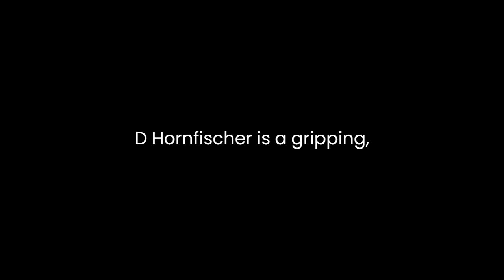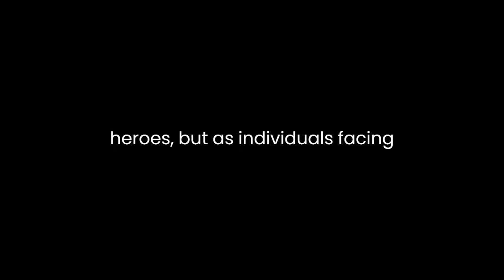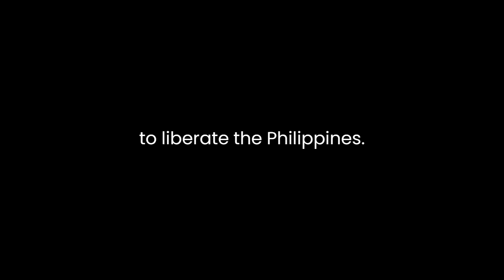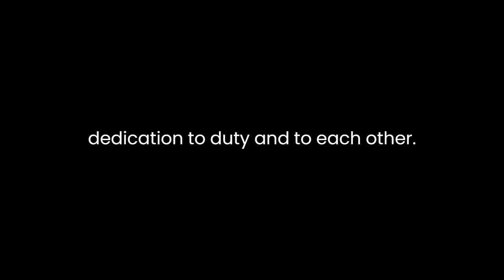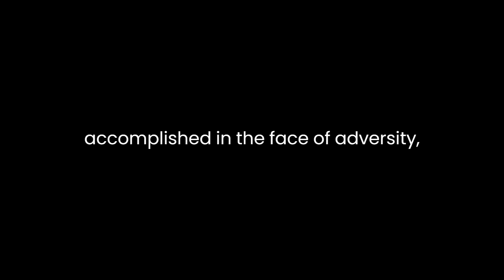"The Last Stand of the Tin Can Sailors" By James D. Hornfischer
"The Last Stand of the Tin Can Sailors: The Extraordinary World War II Story of the U.S. Navy's Finest Hour" by James D. Hornfischer is a gripping and meticulously researched account that brings to life the harrowing battle of Taffy 3 during the Battle of Leyte Gulf, a crucial confrontation in the Pacific theater of World War II. Through vivid narrative and well-documented historical analysis, Hornfischer paints a vivid portrait of the heroic and desperate struggle of the U.S. Navy against overwhelming odds, showcasing the resilience, determination, and sacrifice of the men who fought valiantly in the face of certain doom.Hornfischer's prose style immerses readers into the heart of the action, capturing the chaos and intensity of naval warfare. He deftly weaves together personal anecdotes of individual sailors with larger strategic considerations, providing a multi-layered perspective that humanizes the participants while also underscoring the strategic significance of their actions. By focusing on both the individual and the collective, Hornfischer creates a powerful emotional connection that resonates deeply with the reader.One of the book's strengths lies in its portrayal of leadership under pressure. The book features profiles of key figures such as Admiral Clifton Sprague, Commander Ernest E. Evans of the USS Johnston, and Rear Admiral Thomas Sprague, among others. These men are depicted not as flawless heroes, but as individuals facing overwhelming challenges and making difficult decisions under fire. This nuanced portrayal adds depth to the narrative and underscores the immense responsibility that leadership entails in the midst of a battle.Hornfischer also masterfully navigates the historical context, providing readers with a solid understanding of the broader strategic situation in the Pacific during World War II. He explains the significance of the Leyte Gulf operation and how it fit into the larger campaign to liberate the Philippines. This contextual information is seamlessly integrated into the narrative, enhancing the reader's comprehension of the stakes involved and the impact of the battle on the war's outcome.The author's research is evident throughout the book, as he draws from a wide array of sources, including official reports, diaries, letters, and interviews with survivors. This depth of research not only lends credibility to the account but also allows for an intricate exploration of various perspectives. Hornfischer's attention to detail is especially evident in his descriptions of naval tactics, weaponry, and ship movements. These technical explanations provide a clear picture of the challenges faced by both sides and the strategies employed during the battle.At its core, "The Last Stand of the Tin Can Sailors" is a tribute to the indomitable spirit of the U.S. Navy's sailors. The term "tin can sailors" refers to the crews of the destroyers and destroyer escorts that formed the backbone of Taffy 3's defense against the Japanese fleet. The book underscores the sailors' unwavering resolve, resourcefulness, and camaraderie in the face of overwhelming odds. Their willingness to confront insurmountable danger serves as a testament to their dedication to duty and to each other.In conclusion, James D. Hornfischer's "The Last Stand of the Tin Can Sailors" is a masterful work of historical storytelling that captures the essence of a pivotal World War II battle. Through vivid prose, meticulous research, and insightful analysis, Hornfischer pays homage to the bravery and sacrifice of the sailors who fought in the Battle of Leyte Gulf. The book serves as a reminder of the extraordinary feats that can be accomplished in the face of adversity, and it stands as a fitting tribute to the legacy of the U.S. Navy's finest hour.